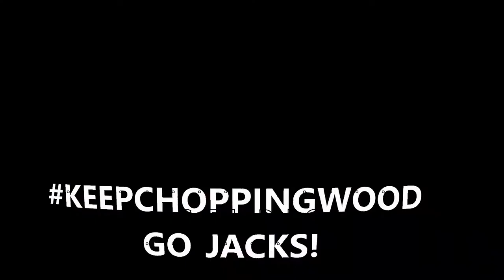NCAA 14 - Stephen F Austin - Episode 4 - NCAA 14 Football Dynasty - UPSET IN THE BIG HOUSE?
00:00 Introduction
00:20 Recruiting

We face our first real challenge of the year, as we head into Ann Arbor to take on the Wolverines of Michigan, the #11 team in the nation.

Coach McCaulkiner spent all week working on tackling drills, holding onto the ball, lots of work with the jug machine, and tons of film study. Can the Lumberjacks pull off the biggest win in its football program's history? Can the Lumberjacks get their fourth win of the year? Can we actually tackle this RB?

Instrumental: "Fly High" by YoungGotti.

NCAA 14
Stephen F. Austin